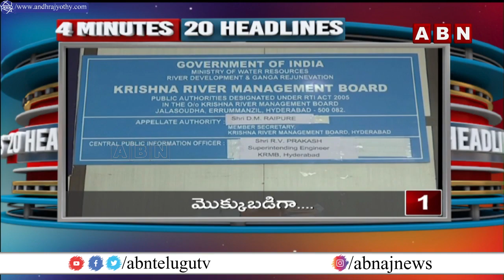4 Minutes 20 Headlines || 26-07-2021 - 8PM || AP & Telangana News Highlights || ABN Telugu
4 Minutes 20 Headlines ||  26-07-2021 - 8PM || AP & Telangana News Highlights || ABN Telugu